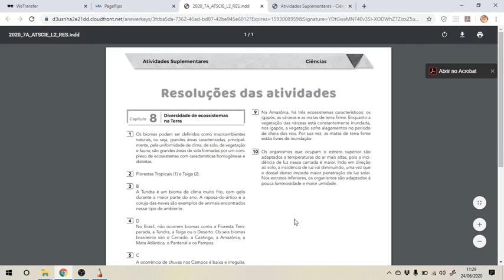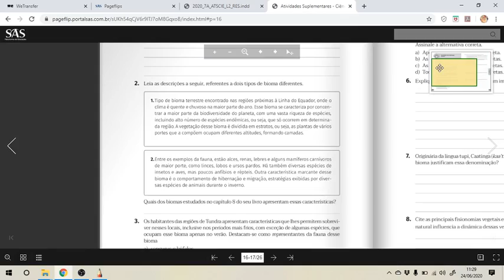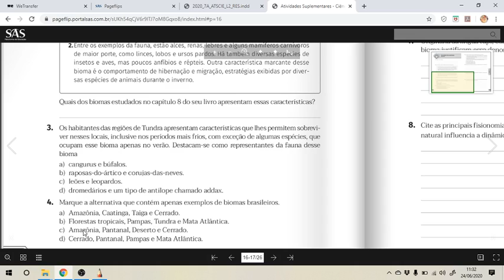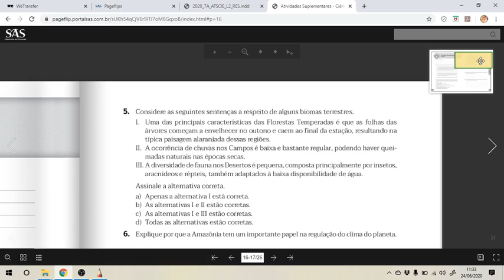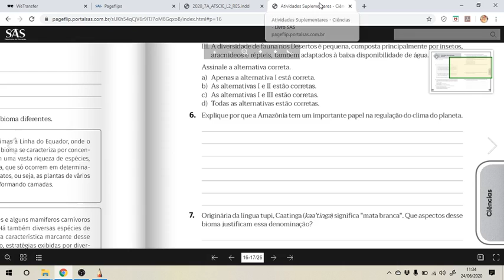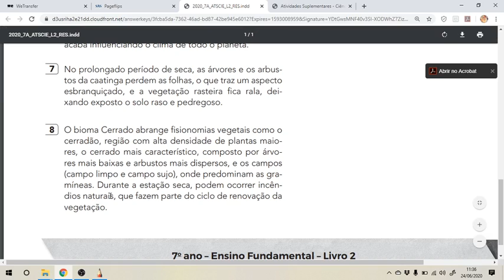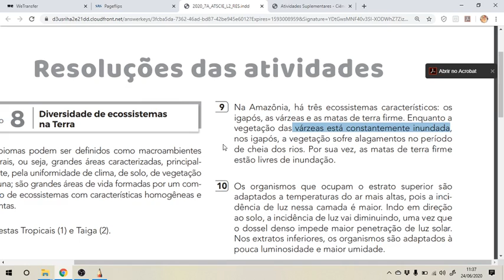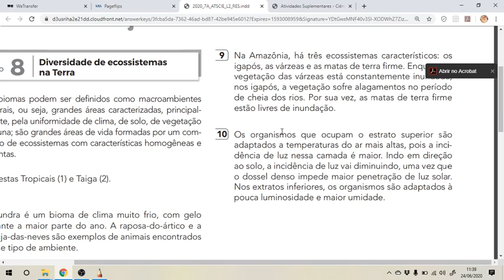Aula 17 Ciências - 7º ano 700/701 - Professor: Pedro Andrade.